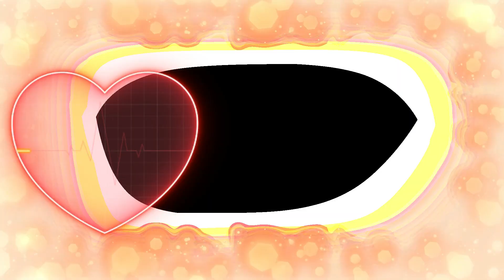Lagu Bikin Baper_Cinta Segitiga Video Clip Medi Kucing ll No Copyright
Lagunya Bikin Baper Cinta Segitiga Video Clip Medi Kucing ll No Copyright
bikin kamu nangis dengan cerita dan kisah lagunya